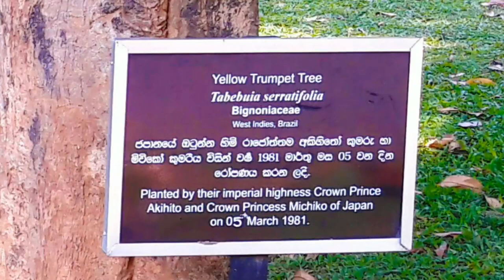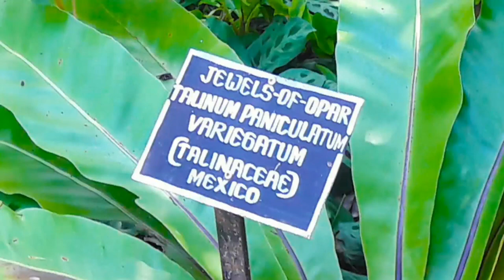Royal Botanical Gardens in Peradeniya, Sri Lanka - photo slideshow video 3